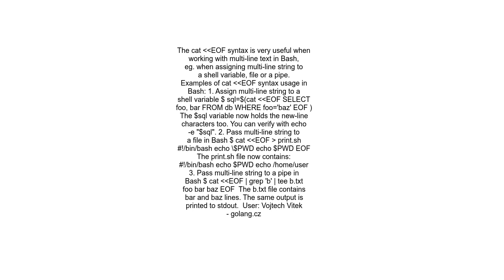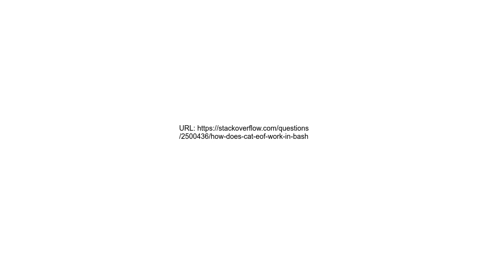How does &quot;cat &lt;&lt; EOF&quot; work in bash